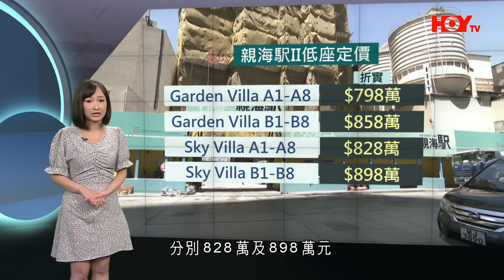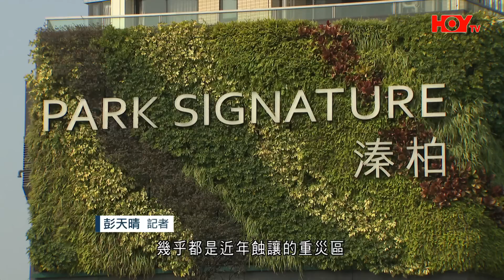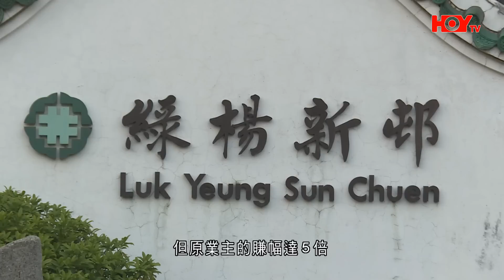每日樓市 │ 李嘉誠長實親海駅II低座「四口價」盡推 長實連同早前撻訂的單位周六開售 凱柏峰III周六對壘 有線新聞 │ HOY資訊台 │ 有線新聞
每日樓市 │ 親海駅II低座「四口價」盡推　凱柏峰III周六對壘 有線新聞 │ HOY資訊台 │ 有線新聞

【每日樓市】長實油塘親海駅II展現散貨決心，餘下所有特色單位一次過開價推出，其中低座28伙特色戶，只設「四口價」，連同早前撻訂的單位周六開售。至於日出康城凱柏峰III，也推出138伙在周六開售，佔已開價的單位五成多，顯示對銷情信心不大。

28Hse搵樓App特約 : 每日樓市
逢星期一至五晚19：50｜78台HOY 資訊台